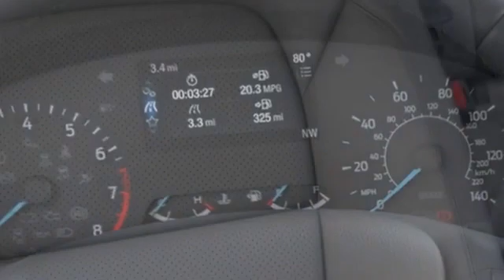2020 Ford Escape Kansas City MO, Grandview MO, Belton MO, Overland Park KS, Leawood KS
2020 Ford Escape  1FMCU9H68LUC06044 Video